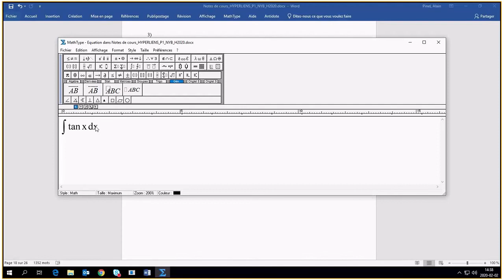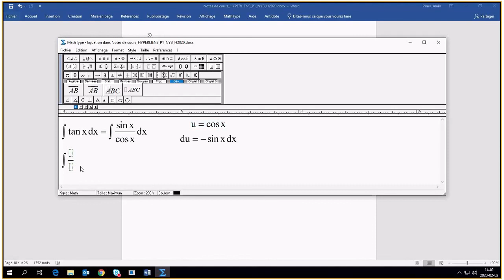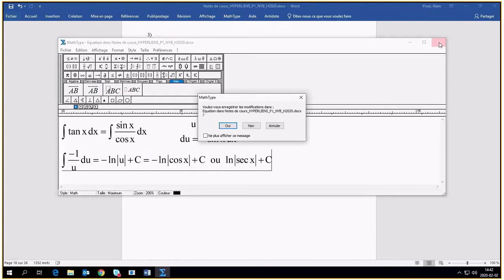Changement de variable : exemple 3